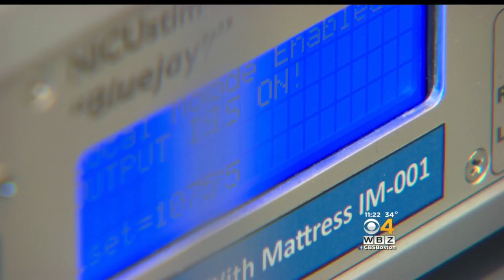Local Doctors Develop Vibrating Mattress To Improve Baby's Breathing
Medical experts from the Boston area are working on a vibrating crib mattress that may improve a newborn's breathing. WBZ-TV's Dr. Mallika Marshall reports.